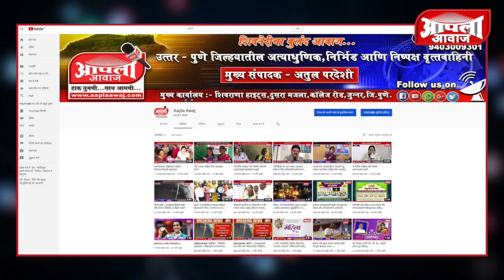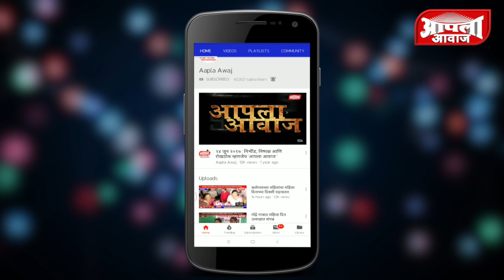डॉ.अमोल कोल्हे यांच्या हवेली तालुका गाव भेट दौऱ्यातील उरुळी कांचन येथील सभेला प्रचंड गर्दी